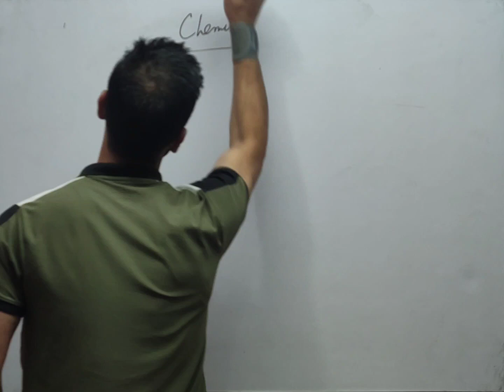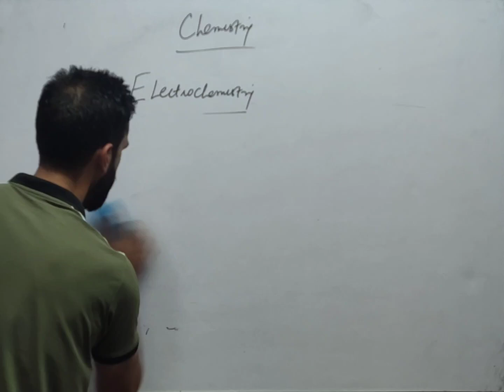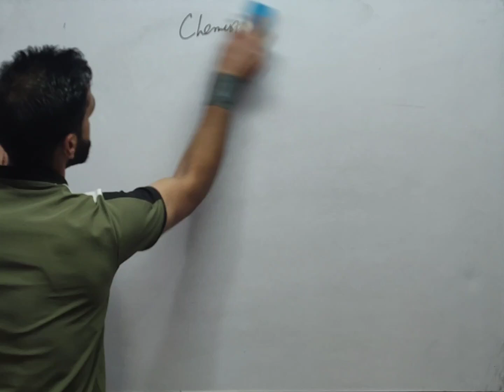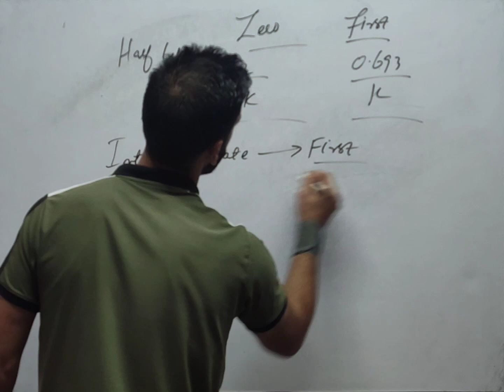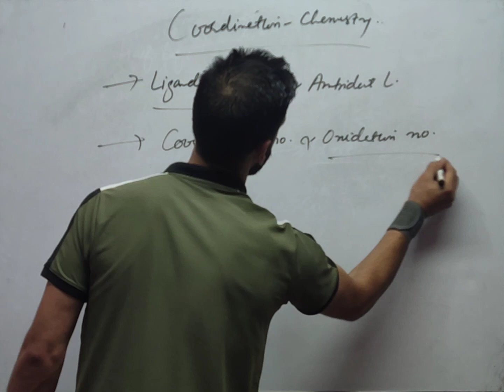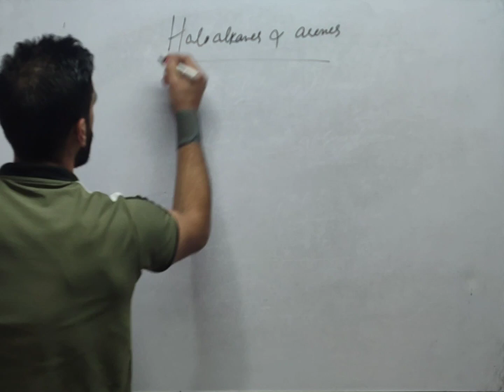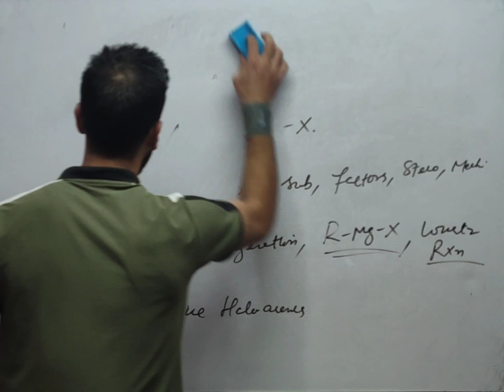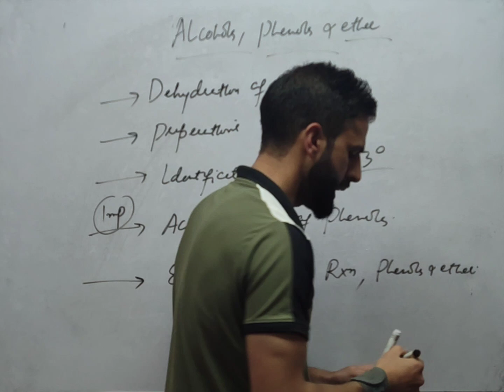Important questions in Chemistry (T1)| Tyndale Biscoe Mallinson School Srinagar| Zubair Nengroo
Important questions in Chemistry (T1)| Mallinson School Srinagar| Zubair Nengroo Lectures